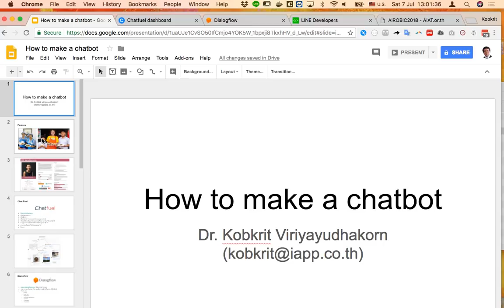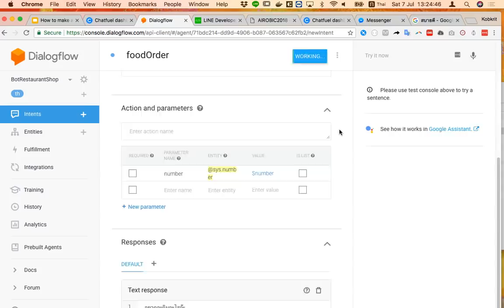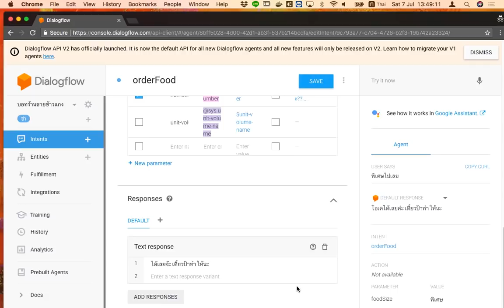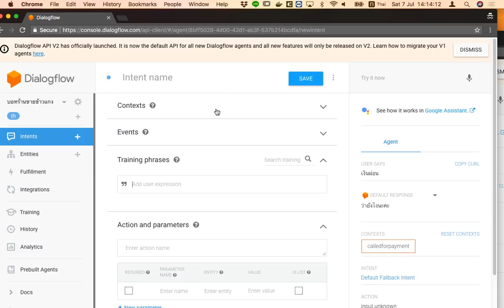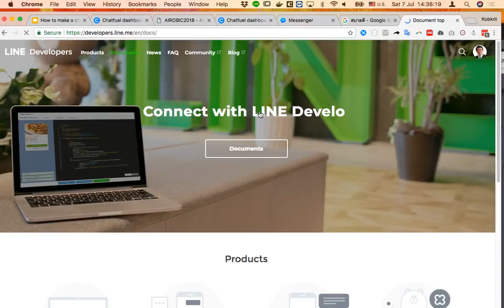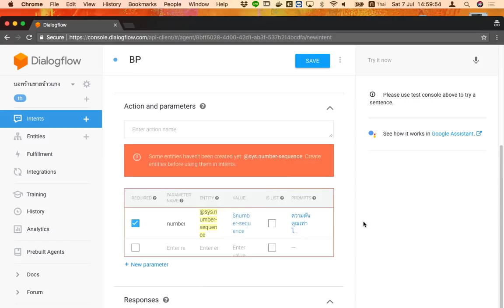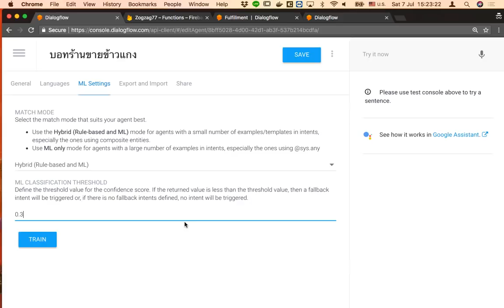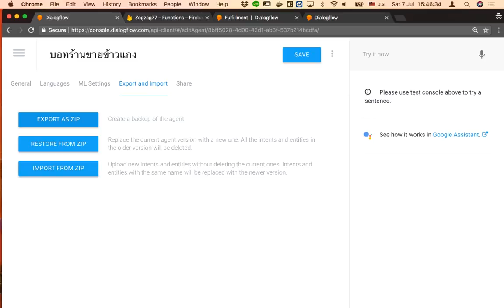การสร้าง Chatbot ภาษาไทยด้วย DialogFlow + ThaiMC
เอกสารประกอบคำบรรยาย (ในวีดีโอตกขอบไปนิดนึง ดูตัวเต็มที่นี่)

วิธีการสร้าง Chatbot ภาษาไทย
(1) Bot Persona
(2) Chat Fuel
(3) DialogFlow
(4) DialogFlow: Intent
(5) DialogFlow: Training Phase
(6) DialogFlow: Response
(7) DialogFlow: Context
(8) DialogFlow: Integration with LINE
(9) DialogFlow: Fulfillment with ThaiMC
(10) DialogFlow: Fulfillment with Inline Editor on Firebase
(11) DialogFlow: How to Debug the Error
(12) About Chatbot Competition

โดย ดร.กอบกฤตย์ วิริยะยุทธกร
Dr. Kobkrit Viriyayudhakorn

เอกสารประกอบคำบรรยาย